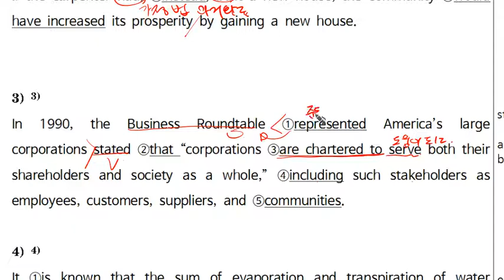독해&문법 Lv4 003